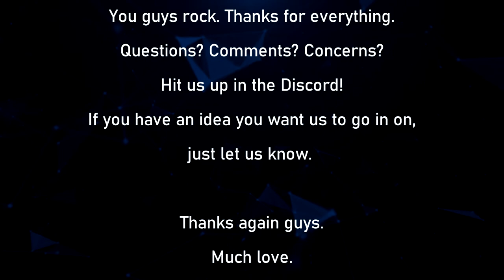The Ungodly Geeks Podcast Episode 116: "The Academy"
Hey guys!

We do some news of the stupid, talk about the education system and how much it sucks, and then have a conversation about how much The Academy Awards suck and how stupid they are.

-Joe